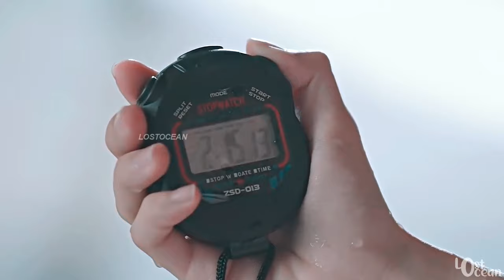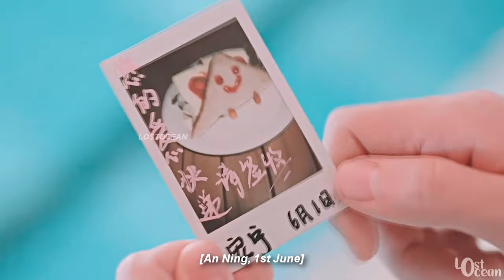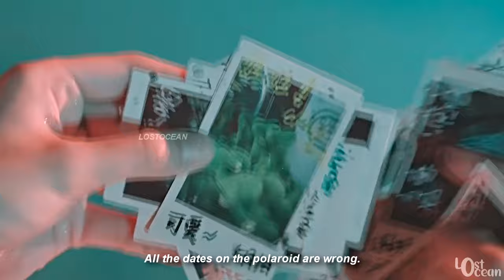chi hao ✘ an ning ► i like you (悬溺) | hit it off mv | 一拍即合的我们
show: hit if off | 一拍即合的我们
song: 悬溺

program: sony vegas pro 14
coloring: the pain

一拍即合的我们, hit it off fmv, lu yuxiao, wu junting, chinese love story, 时光与他，恰是正好